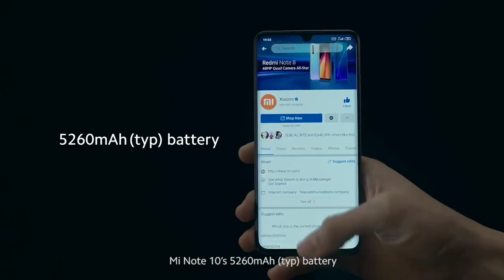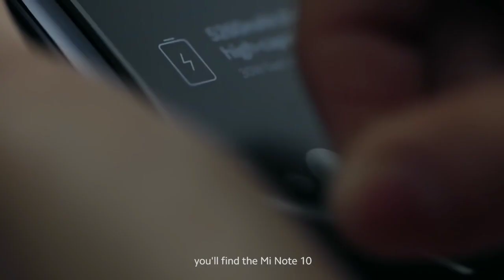Mi Note 10 Pro 108MP Camera | Full Review!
Mi Note 10 Pro - Full Specification, Price and Launch Date

1) Xiaomi mi note 10 pro
2) Mi note 10 pro full review
3) Mi note 10 pro unboxing
4) Mi note 10 pro first look
5) Mi note 10 pro unboxing hindi
6) Mi note 10 pro features
7) Mi note 10 pro price in india
8) Mi note 10 pro snapdragon 865
9) Mi note 10 pro 108mp camera
10) Mi note 10 pro india